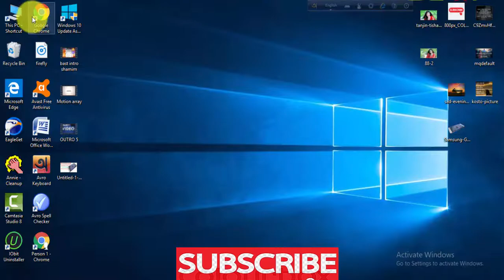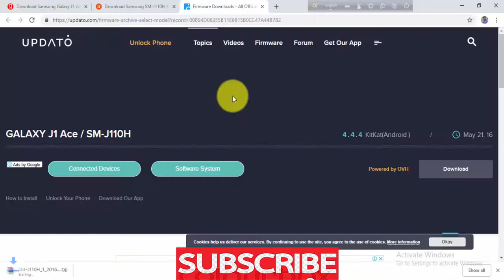Download Samsung Galaxy J1 Ace SM J110H Stock Firmware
we have managed to share the Original Samsung Stock Rom (firmware) for all the available Samsung Devices. we will give you a tutorial on how to update the firmware of your Samsung Galaxy J1 Ace Duos SM-J110H .

Required for this is:
- your Galaxy J1 Ace Duos SM-J110H, with at least 30 percent charge.